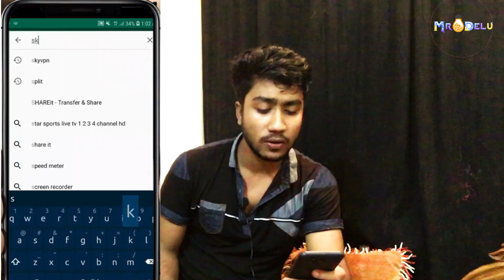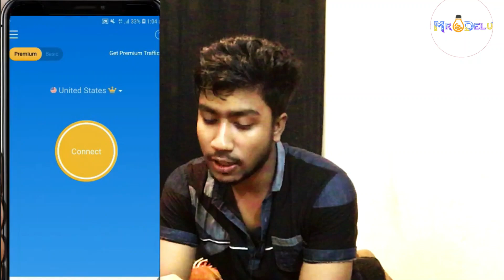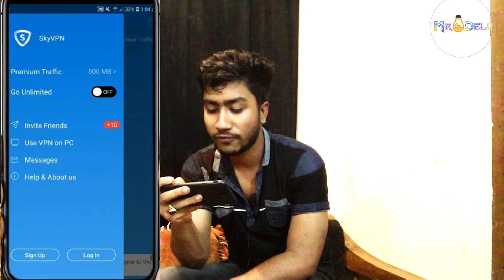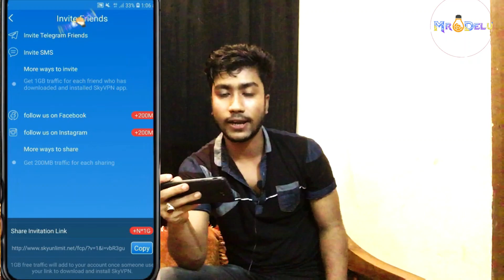Unlimited Free internet Bangladesh 2019 | Use free Tik Tok & Youtube Without internet Data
How to use free tiktok without internet
How to usw youtube without internet
How to use ullimited free internet

👉🏻👉🏻 How To Youtube Channel এর Intro বানাবেন Without Software (only 5 min) With Bangla Tutorial: 👇🏻👇🏻

👉🏻👉🏻Unboxing Mobile Camera Lens (18X ZOOM) with Mini Tripod Review | Bangla :👇🏻👇🏻